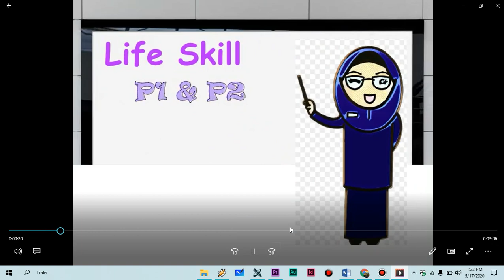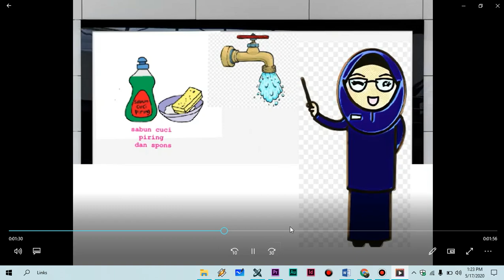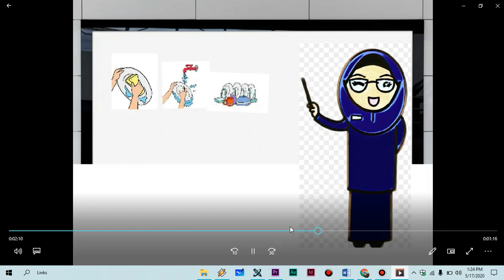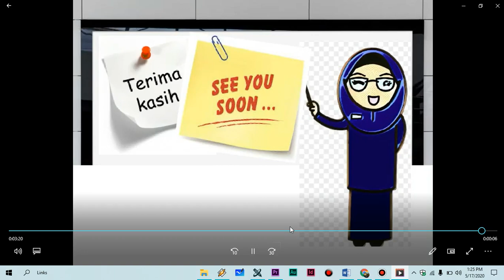Life Skill P1 & P2 Kegiatan Mencuci Peralatan Makan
Tugas Life Skill P1 dan P2 Kegiatan Mencuci Peralatan Makan